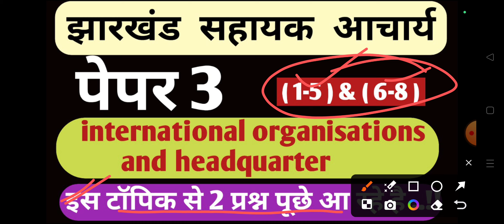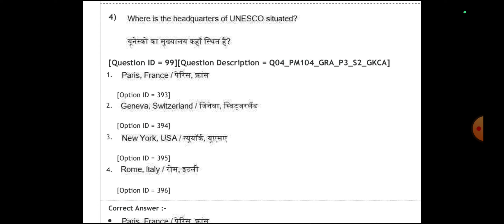अंतरराष्ट्रीय संगठन और उसके मुख्यालय / international organisation and their headquarters trick